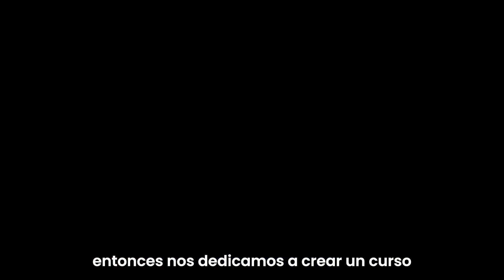He vuelto (Lo que hice y lo que viene)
Cuentame sobre tus resultados en los comentarios.

He estado ausente de las redes por bastante tiempo, estoy feliz de volver contandoles un poco sobre lo que he estado haciendo durante mi ausencia y lo que planeo para el futuro.